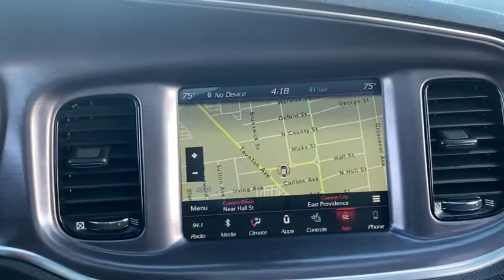2018 Dodge Charger Fall River, Dartmouth, New Bedford, Wareham, MA, Tiverton, RI S7960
Pitch Black Clearcoat  2018 Dodge Charger available in Fall River, Massachusetts at Prestige Auto Mart 1. Servicing the Dartmouth, New Bedford, Wareham, MA, Tiverton, RI area.